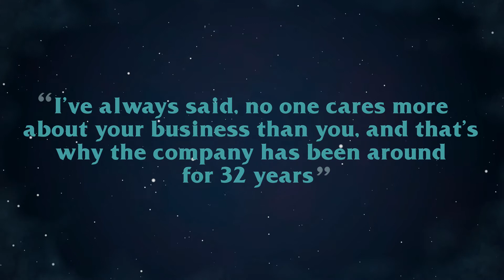Howard Berger career profile: Prosthetics Magazine, issue 19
KNB co-director Howard Berger looks back on a three-decade career and the incredible success of KNB